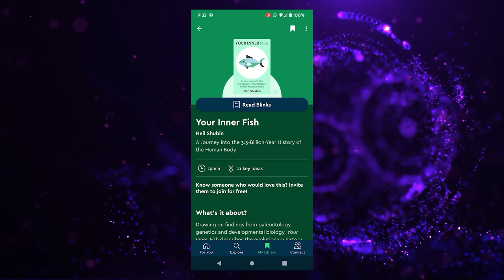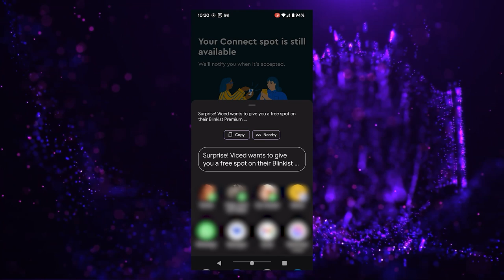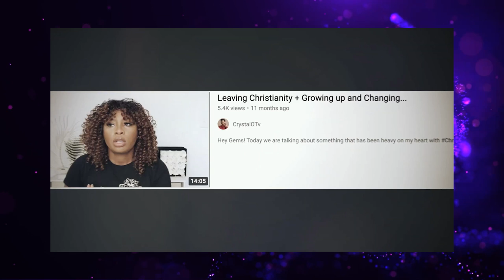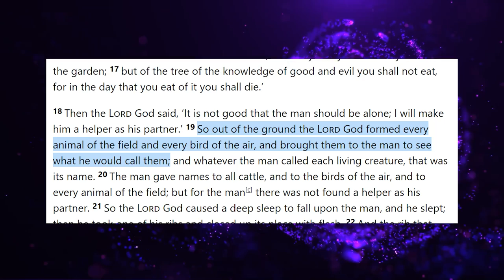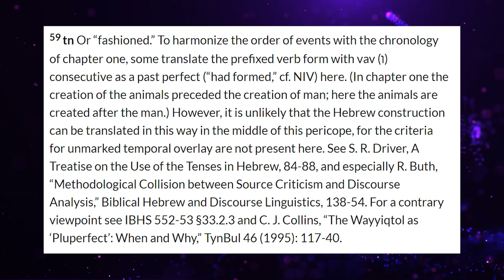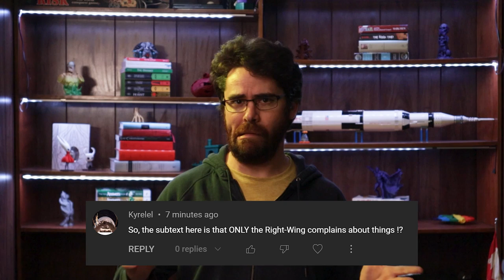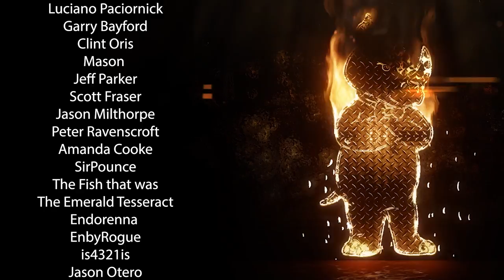The Blessed Inconsistency of Answers in Genesis!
Today, Calvin Smith of Answers in Genesis Canada explains to us three of the warning signs that you might be losing your faith.

Mailing Address:
Viced Rhino
L2A 5N1